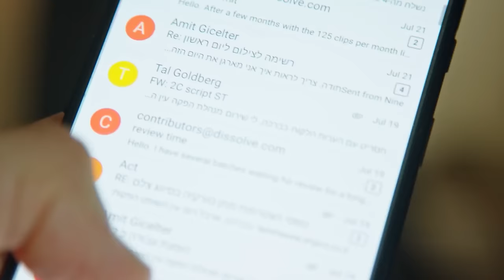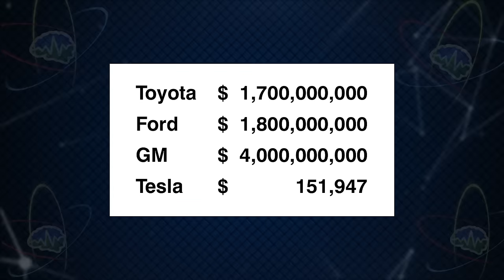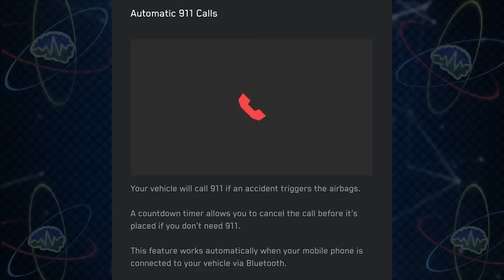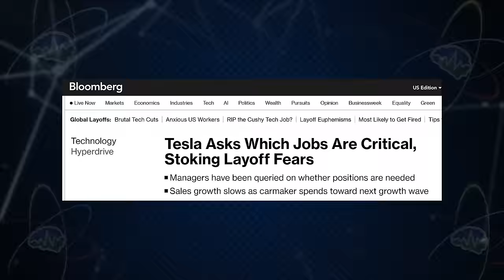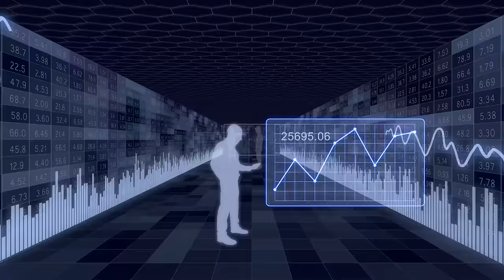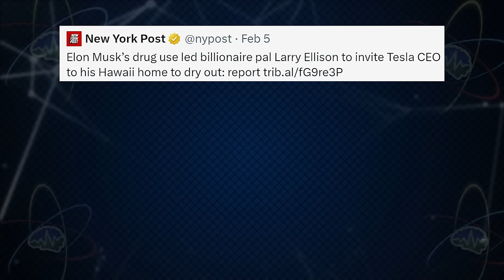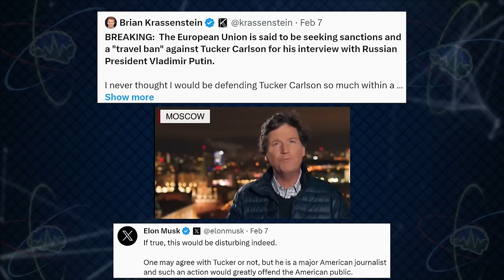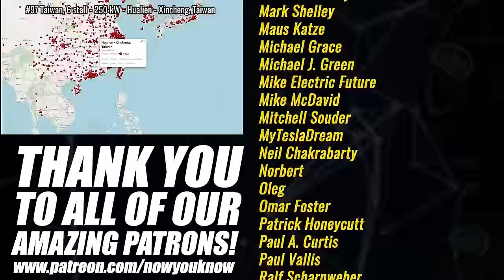Tesla Model Y Lowest Price Ever! | Tesla Time News 388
to buy tickets for the Climate XChange 8th Annual EV Raffle.

Use our Climatize code NYK023 to get a free $10 towards your first investment!

3D print your very own Starship launch tower from Ellie in Space!

Timestamps:
Tesla’s Regulatory Credits - 1:29
Tesla’s Temporary Model Y Price Drop - 4:07
No Model Y Refresh This Year - 5:31
Tesla To Expand Superchargers in Iceland - 6:43
Tesla China Sales in January - 7:54
Tesla Starts Advertising on X - 8:54
Tesla Update Includes Ultra-wideband Support - 10:49
Ford Begins Lightning Deliveries in Europe - 14:46
Cybertruck Roundup - 15:10
Andeman EV Charger - 18:59
Lotus Emeya - 19:43
Nissan Interstar-e - 21:24
Neuralink Re-Incorporates in Nevada - 23:11
Former Tesla Director To Help GM - 23:41
Jobs at Tesla - 25:15
Ellie in Space/SpaceX News - 27:28